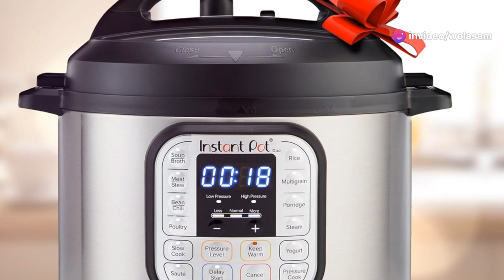Why Everyone Loves The Instant Pot!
Discover the magic of the Instant Pot! In this video, we'll dive into why the Instant Pot has become a kitchen staple for millions. From its versatile cooking functions to the time-saving convenience it offers, there's so much to love about this incredible appliance. Whether you're a busy professional, a home cook, or someone looking to simplify meal prep, the Instant Pot has something for everyone.

In this video, you'll learn:

The top features of the Instant Pot
How it can save you time in the kitchen
Delicious and easy recipe ideas
Tips and tricks for getting the most out of your Instant Pot
Real-life testimonials from Instant Pot enthusiasts
Featured Recipes:

Perfectly Steamed Vegetables
Melt-in-Your-Mouth Pulled Pork
Decadent Chocolate Lava Cake
Links Mentioned in the Video:

Instant Pot Models and Accessories

?sub_confirmation=1
1-)Instant Pot Duo 7-in-1
2-)Instant Pot Duo Plus 9-in-1
3-)Instant Pot RIO, 7-in-1
4-) Instant Pot Duo Plus, 8-Quart Whisper Quiet 9-in-1
OTHER KITCHEN ITEMS
1-) Kitchen items
2-) Zeppoli Classic Kitchen Towels 15-Pack
3-) Etekcity Food Kitchen Scale
4-) SMIRLY Silicone Kitchen Utensils Set with Holder
5-) Kitchen Faucet Sink Splash Guard
6-) Fullstar Vegetable Chopper
7-) Amazon Basics Stainless Steel Sauce Pan with Lid
8-) Air Fryer Oven 17-Quart,
9-) Kitchen Mama Electric Can Opener
10-) Silicone Utensil Rest with Drip Pad for Multiple Utensils
11-) Mueller Multi Blade Adjustable Mandoline Cheese/Vegetable Slice
12-)Stainless Steel Mixing Bowls (Set of 6)
13-) COSORI Air Fryer Oven Combo 5.8QT Max Xl Large Cooker
14-) Mueller Juicer Ultra Power, Easy Clean Extractor Press Centrifugal Juicing Machine